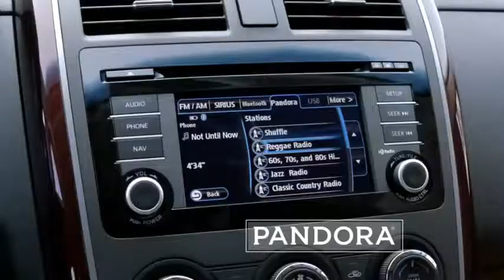2014 CX 9 — Frank Lloyd Wright — 15 Second Mazda USA